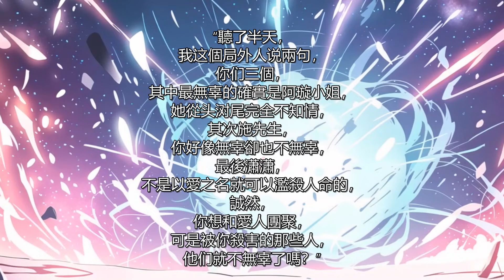【直播算命开局救回豪门千金】：玄学大佬宁慕渡劫失败，一睁眼发现自己穿越了。自己这具身体的主人跟着外婆相依为命，外婆被查出了癌症，她去求舅舅给外婆治病，却被舅妈殴打致死。为给外婆治病，于是开始直播算命。